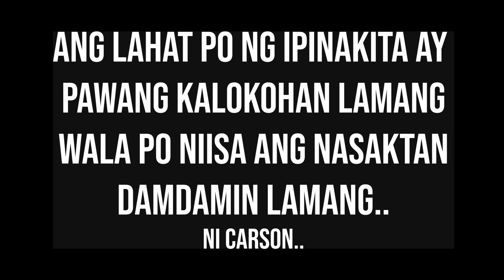THIS VLOG # 5 | Sinungaling Ka MV (Behind the Scene)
Sinungaling Ka MV - (Behind the Scene)